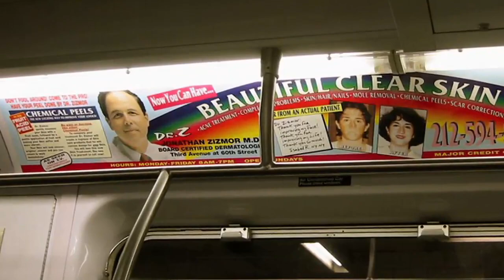2008 New York Underground Film Festival Trailer starring Dr. Zizmor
Created for the 15th and Final New York Underground Film Festival, 2008.